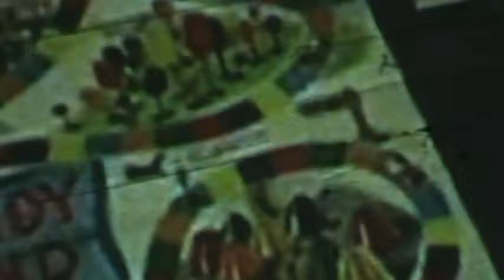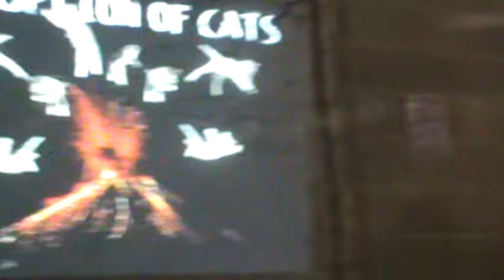Comparative Anatomy @ Motel Hell- Philadelphia, PA 11/5/10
Comparative Anatomy
@ Motel Hell- Philadelphia, PA
11/5/10